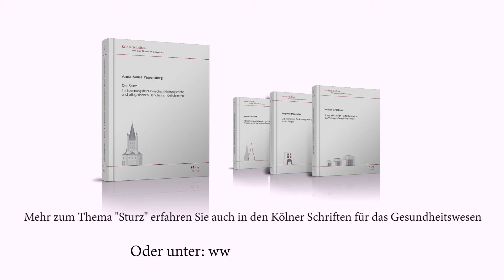Anna-Maria Papenberg über Ihr Buch "Der Sturz"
Pünktlich zum diesjährigen JuraHealth Congress veröffentlicht der Kölner G&S Verlag GbR den 5. Band der Reihe "Kölner Schriften für das Gesundheitswesen". Das Werk widmet sich der Sturzproblematik in Gesundheitseinrichtungen und der Frage, welche manageriellen Intervention zur Sturzvermeidung ergriffen werden können. Das Team von Rechtsdepesche on TV hat die Gelegenheit ergriffen und befragte die Autorin Anna-Maria Papenberg im Rahmen der Buchvorstellung.